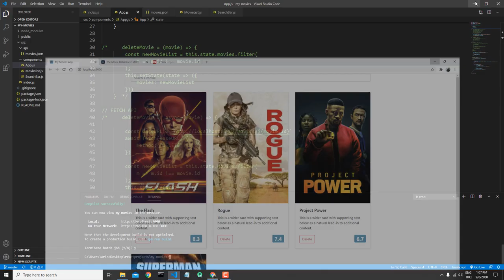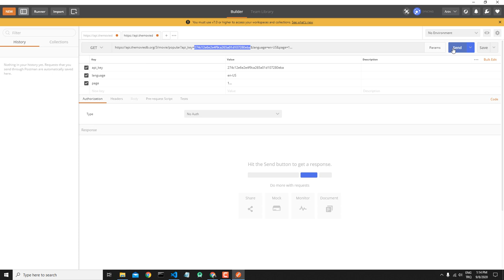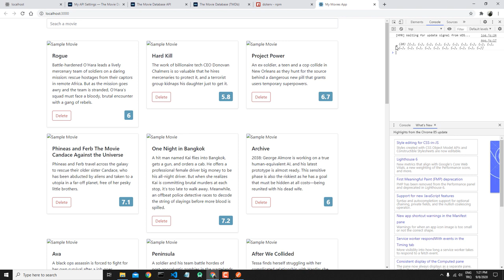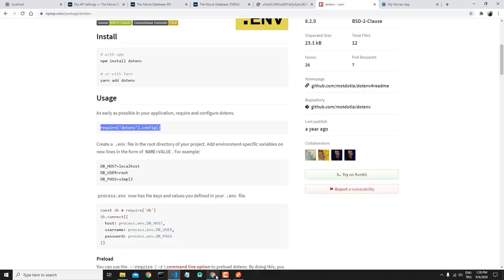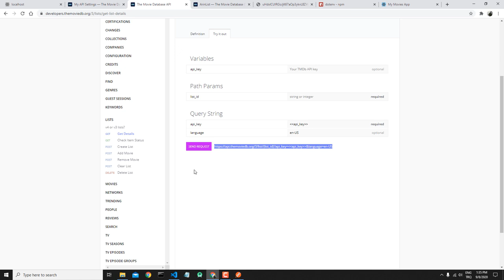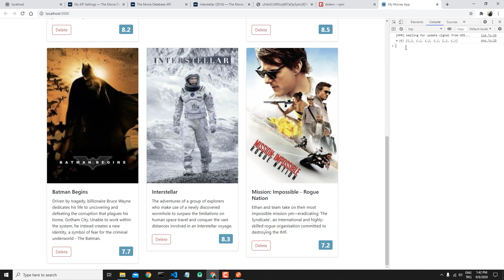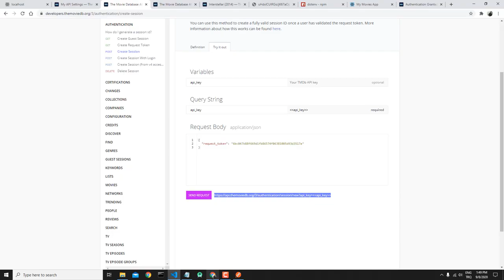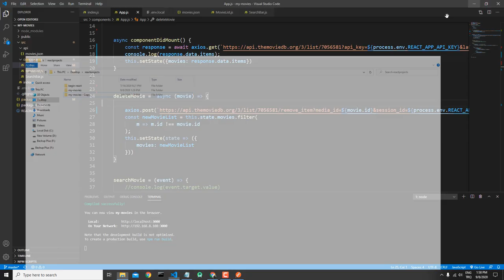Yeni Başlayanlar İçin REACT : 20 : Gerçek Bir API Çalışması, Bonus Ders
Merhaba Arkadaşlar,

Bu dersler serisinde Facebook tarafından kullanıcı arayüzleri oluşturmak için geliştirilen React.js kütüphanesi üzerine konuşacağız.

Konu Başlıkları:
React Nedir?
Çalışma Ortamı Oluşturulması
React Dosya Yapısı
JSX Nedir?
Props Nedir?
Children Props
Fonksiyonel Component
Class Based Component
State Nedir?
State VS Props
Neden Set State?
Life Cycle Method
List - Keys Yapısı
Formlar
Search
API - REST API
Postman - JSON Server
Higher Order Component
Refs - DOM
Fragments
Render UI
State Management
React Router
Context API
Hooks
Redux